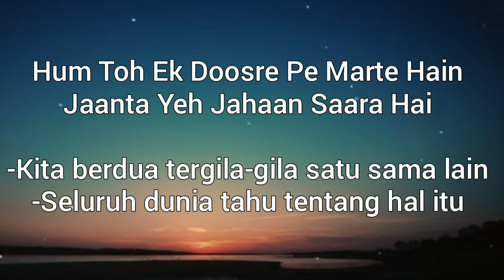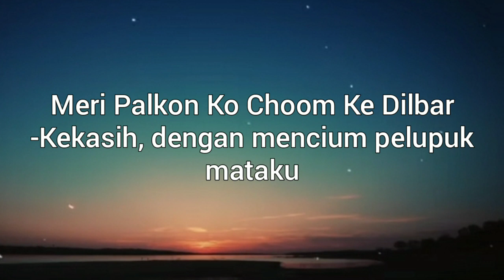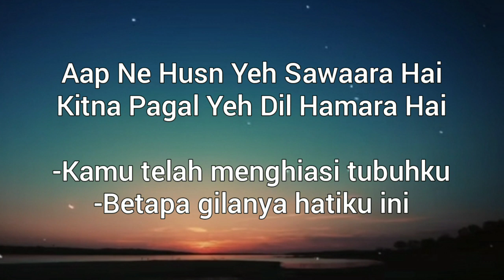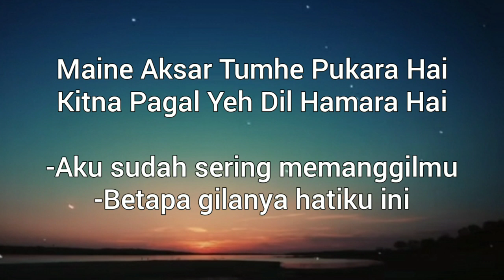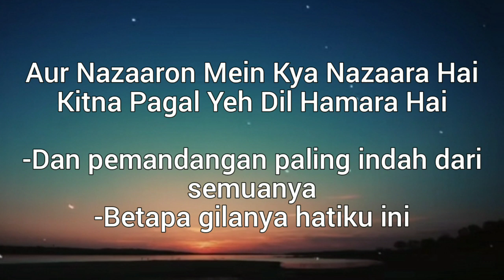Dil Ka Rishta | Lirik - Terjemahan Indonesia